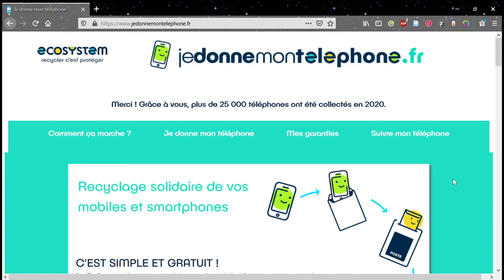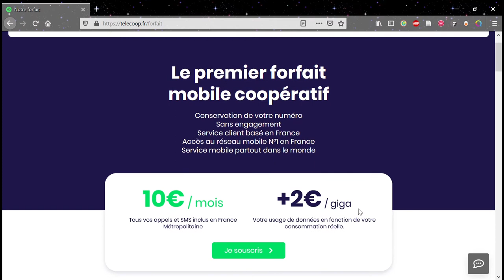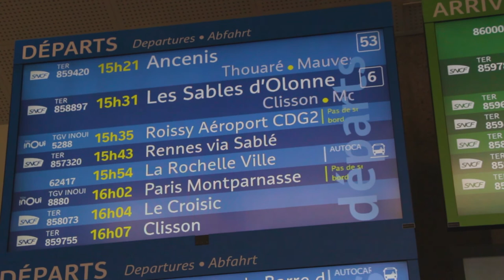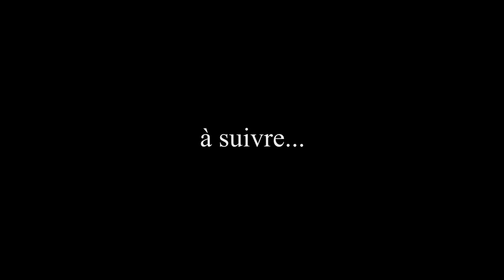Je quitte la France (erasmus 0).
Coucou ! Je pars de la France et je reviens sur les démarches que j'ai faites avant de partir, les bons moments que j'ai passé, tout ça tout ça 😙

00:00 - Faire son sac
00:10 - Ecosystem et TeleCoop
01:06 - Préparation du voyage
02:08 - Profiter de l’instant
04:22 - Fêter la pleine lune !
05:47 - Réparer son ordinateur
06:54 - Tri de la boîte email
07:22 - Derniers moments
08:53 - Départ

Titre:  Boulevard St Germain
Auteur: Jahzzar

Titre:  Naya
Auteur: HaTom